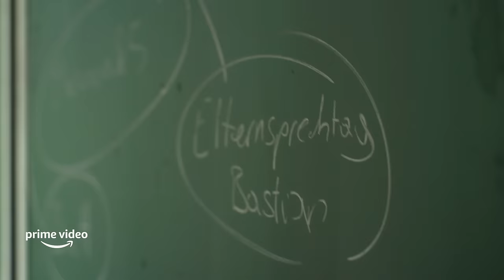One Mic Stand presents: Teddys Masterclass – Ein Lehrer wird zum Stand-Up Comedian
Als Mathe- und Sportlehrer sollte Hüseyin „Hüsi” Iliköz eigentlich nicht vor hohen Zahlen oder Großveranstaltungen zurückschrecken. Aber was wenn seine Schülerinnen und Schüler zusammen mit Star-Comedian Teddy Teclebrhan etwas aushecken und den Pädagogen vor eine “From-Zero-To-Hero-Challenge” stellen, an deren Ende Hüsi nicht vor knapp 30 Schülern und Schülerinnen im Klassenraum, sondern vor ca. 9.000 Menschen in einer riesigen Halle performen und dabei auch noch lustig sein muss?

Wird er dem Druck standhalten und sich der Herausforderung stellen?Wie bereitet sich ein Lehrer überhaupt darauf vor plötzlich einen großen Auftritt als Comedian zu haben? Was sind die Themen, die er in seinem Comedy-Programm unterbringt? Kann Teddy ihm nützliche Tipps geben, die ihm auf seinem Weg auf die große Bühne helfen?

In diesem Video begleiten wir Hüseyin „Hüsi” Iliköz auf seinem Weg zu seinem persönlichen “One Mic Stand” - mit allen Ups & Downs, die dazugehören! Dabei wird der Lehrer plötzlich wieder zum Schüler. Zum Schüler von Teddy Teclebrhan, der ihm nun etwas völlig Neues beibringt. Aber da Hüsi offenbar ein ganz besonderes Verhältnis zu seiner Klasse hat, sind die beiden nicht ganz auf sich allein gestellt. Die Schülerinnen und Schüler helfen ihm bei der Entwicklung des Bühnenprogramms und so durchlebt die Klasse mit ihrem Lehrer zusammen einen kreativen Prozess, der hoffentlich Früchte trägt und am Ende in einem unvergesslichen, spannenden und vor allem humorvollen Abend mündet. Angetrieben von seinem innigsten Wunsch und dem Rückhalt seiner Klasse wächst Hüseyin „Hüsi” Iliköz über sich hinaus und tut schlussendlich das, was wir wohl alle öfter tun sollten: Er bricht aus seiner Komfortzone aus.

Wenn ihr mehr von One Mic Stand sehen wollt schaut bei Prime Video vorbei: